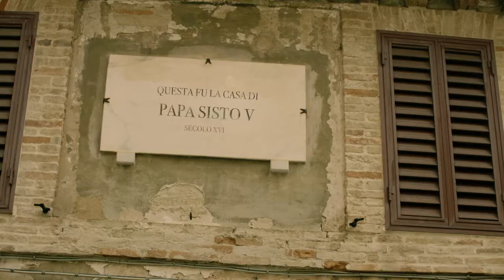Video su Sisto V di Paolo Consorti